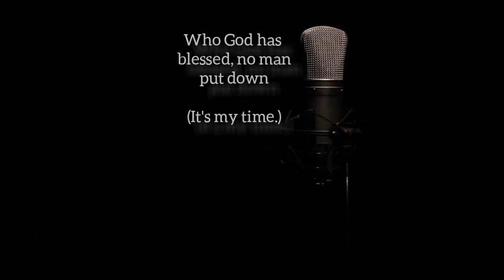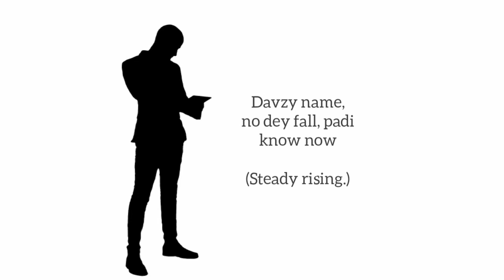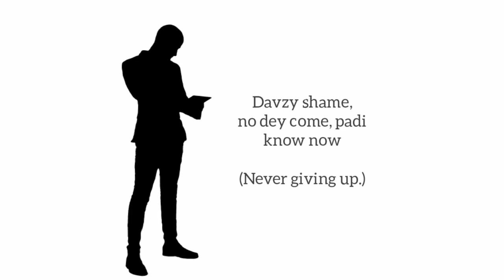Davzy Folamz - Conquered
Davzy came,
Davzy saw,
Davzy conquered.